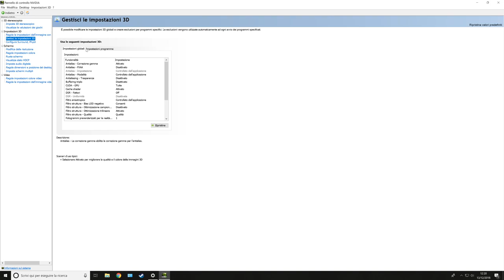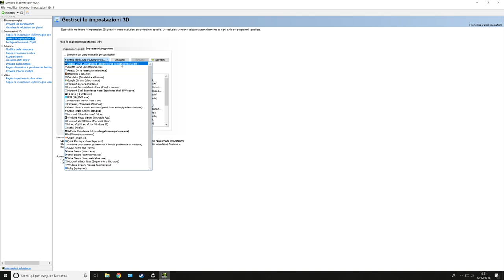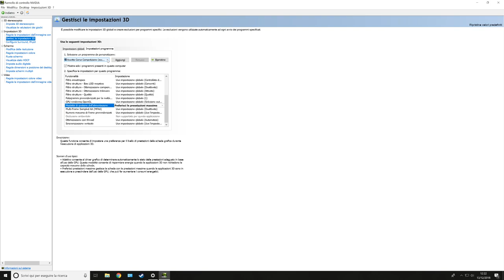Assetto Corsa Competizione - Fix FPS Solution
Un Sistema che permette di dare il massimo alla propria scheda video e guadagnare in termini di fps sul gioco Assetto corsa competizione, ma il sistema funziona anche con altri tipologie di giochi.

Il mio è stato un incremento giocando a risoluzione 3840x2160 è ottenuto ottimi risultati. Ovviamente si hanno incrementi anche giocando a risoluzioni inferiori a quella indicata.

Ps: Non è garantito che il sistema funzioni perfettamente su tutti i tipi di configurazione pc, dipende molto dalle vostre componenti hardware.